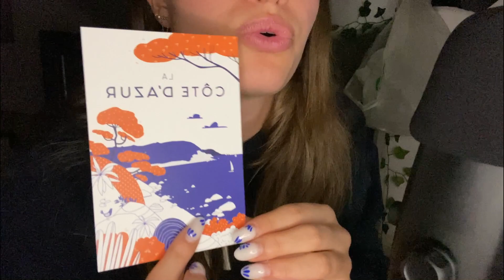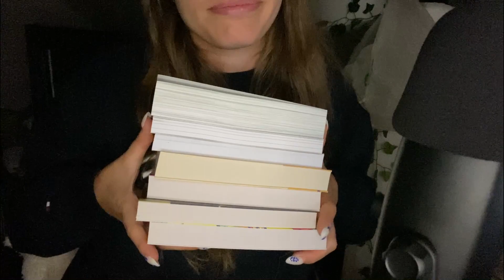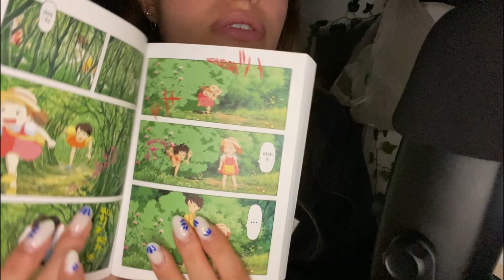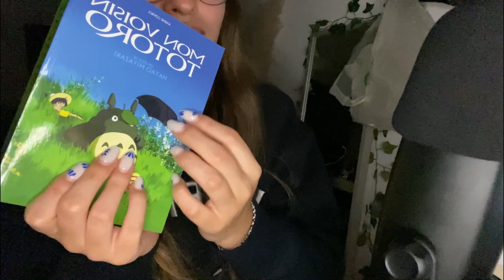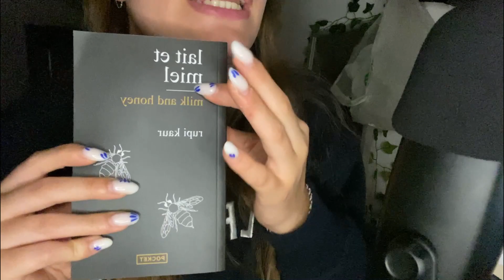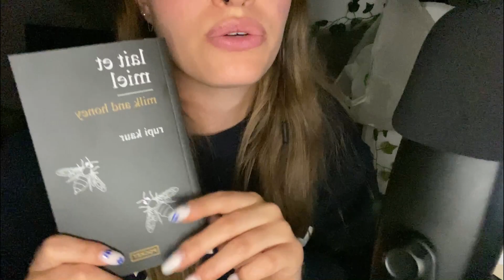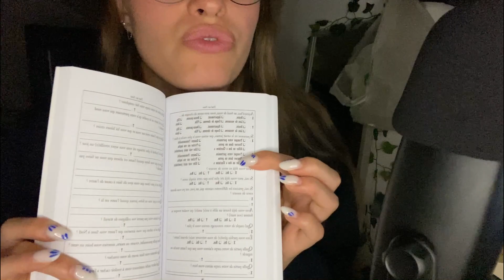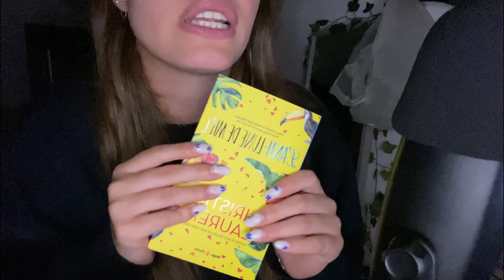asmr - Haul de vacances ✨💰🛍️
✨ Bienvenue sur ma chaîne YouTube, je débute dans l’ASMR alors n’hésite pas à me conseiller ou me donner des idées de vidéos en commentaire, à t’abonner à ma chaîne si mon contenu te plaît et surtout activer la cloche de notifications si tu ne veux pas manquer les nouveautés !

📺 Timestamps

🌞 Contribuer à la chaîne

🎙️ Matériel
Son : Blue Yéti X ; image : iPhone 11